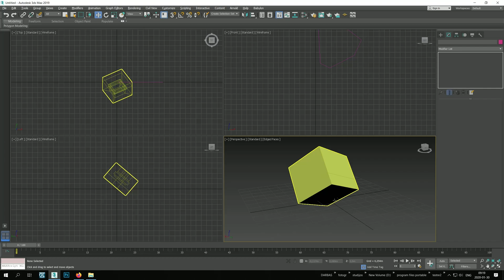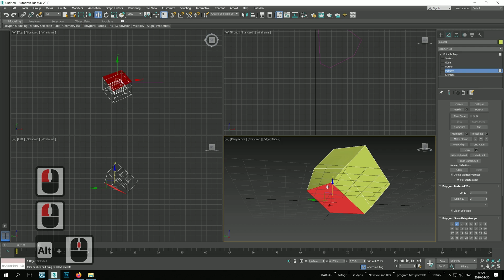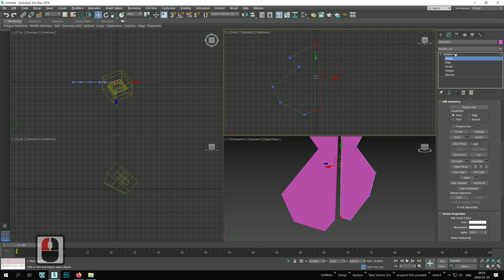02 poly 10 Transforme type in. Tikslus skaiciu ivedimas.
issamus pradenciuju kursas skirtas modeliavimui bei teksturavimui 3d studio max programoje. Trumpai palieciama ir animacija pbr, bei renderinimas.
vartotojo sasaja bei modeliavimas ar teksturavimas skirtas visoms kryptims (vfx, zaidimai, architektura, tt. ) perziureje si kursa galesite specializuotis i vfx, zaidimus, architektura ir pan.
Kurse rasite keleta uzduociu ismoktiems dalykams itvirtinti, bei galutine uzduoti.
..nelabai normine kalba... :)))